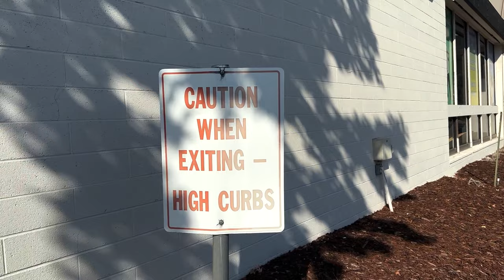Boardslides & Burritos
Well that was a battle! Hope y’all are well. Seeya on the next one ✌️ ❤️ 🛹